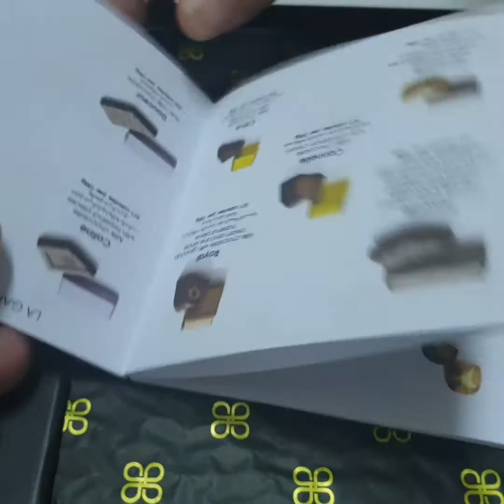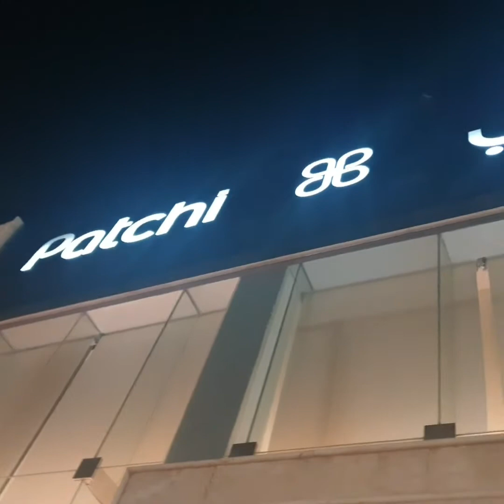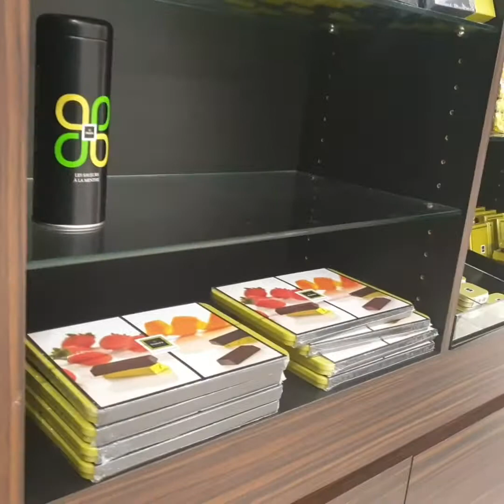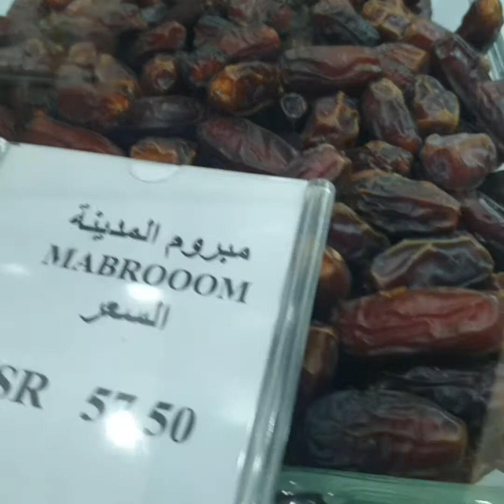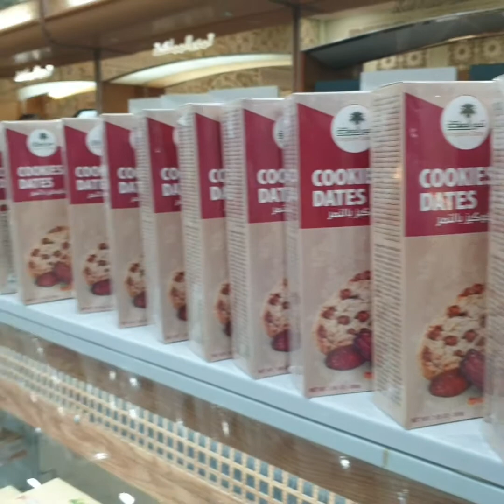Unboxing Gifts I Enjoying Saudi Holiday